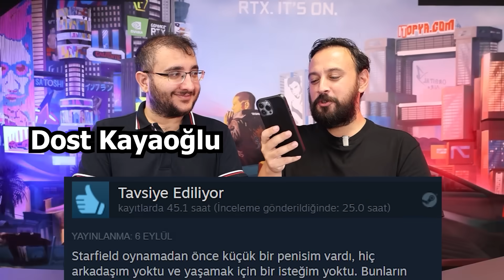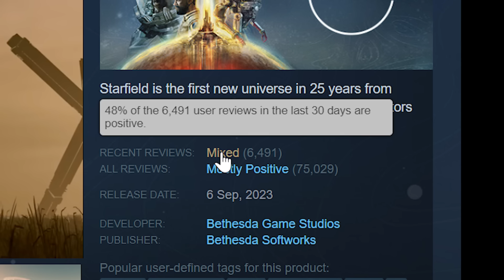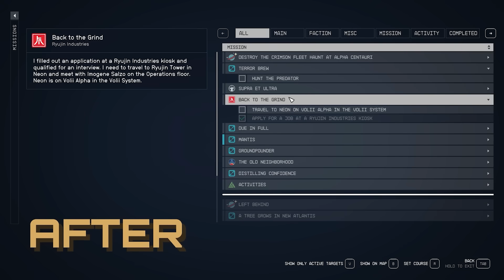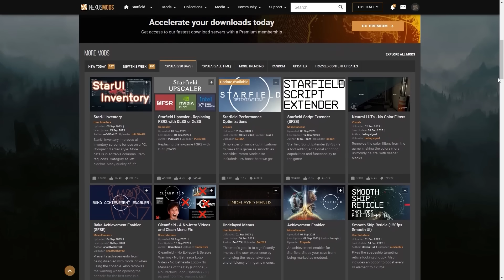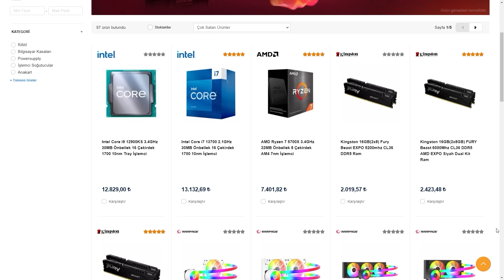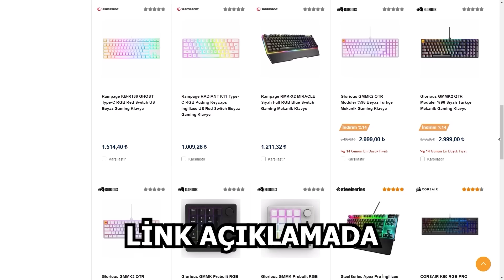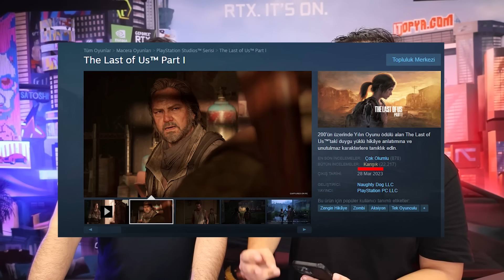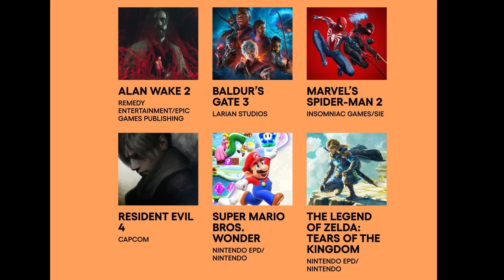"BU OYUNU BEĞENEN OYUNDAN ANLAMIYORDUR!" STARFIELD YORUMLARINI OKUYORUZ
Dakikalar:
00:00 Yılın oyun ödülleri
00:46 Starfield yorum okumaca
06:20 Sponsor: İtopya Süper Kasım
07:08 Starfield eleştirileri

Bugünkü videoda Dost Kayaoğlu ile birlikte hem Starfield'ın üzerinden geçiyor hem de Steam sayfasındaki yorumlara bakıyoruz!